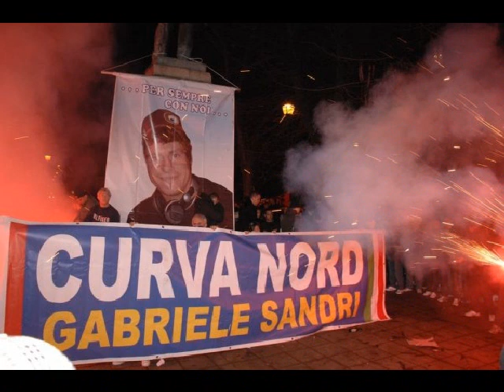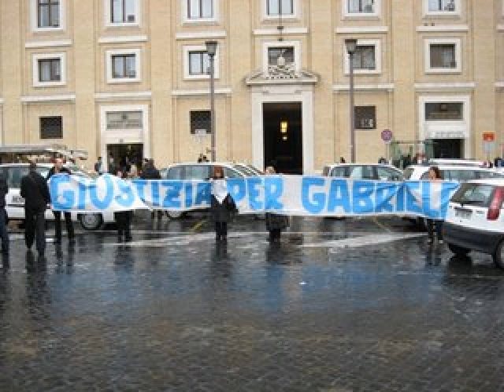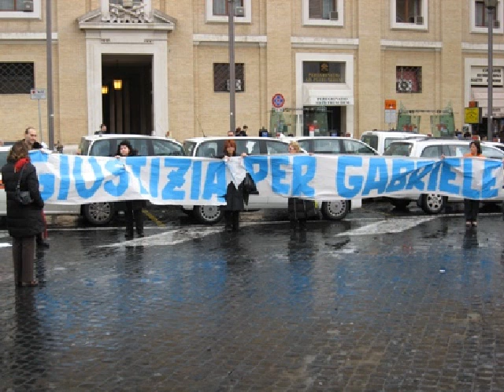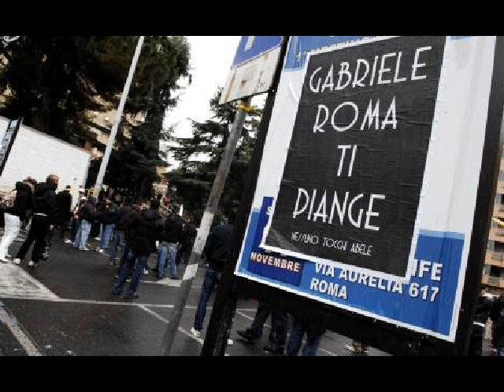Giustizia per Gabriele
CHI DIMENTICA E' COMPLICE!

Canzone per Gabriele autore Oberto Petricca.